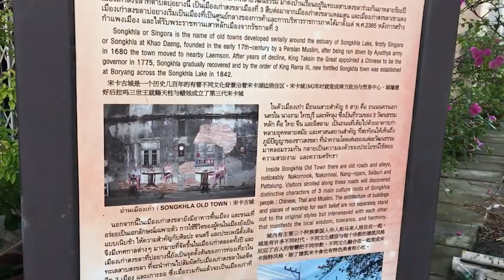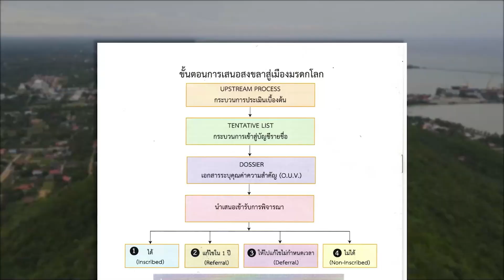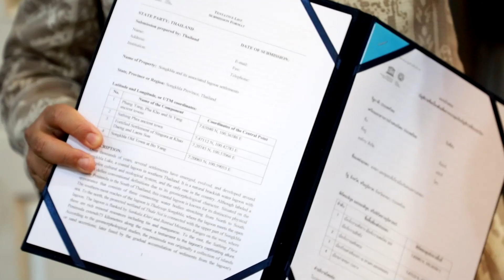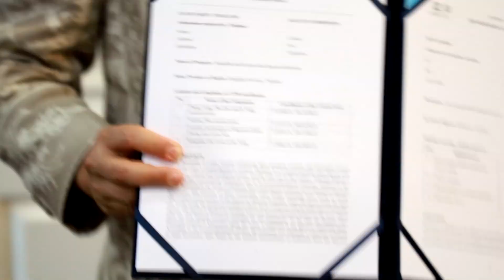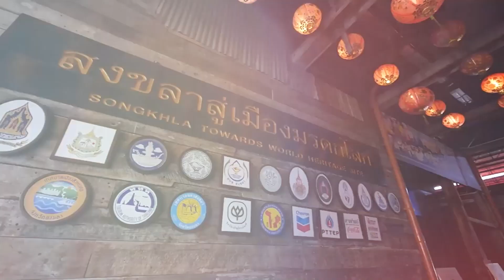การผลักดัน "สงขลาสู่มรดกโลก"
. จังหวัดสงขลา ถือเป็นเมืองสำคัญ
เป็นเมืองท่าในฝั่งตะวันออกของแหลมมาลายู เป็นเมืองแห่งเศรษฐกิจ ศูนย์กลางการค้าขายในประเทศและระหว่างประเทศ มีทรัพยากรและสิ่งแวดล้อมที่อุดมสมบูรณ์ อีกทั้งยังมีความหลากหลายทางวัฒนธรรม ทั้งอาคาร บ้านเรือนเก่าแก่ที่ยังคงอนุรักษ์ไว้ หรือแม้แต่อาหารการกิน ที่ขึ้นชื่อของจังหวัด
. การขับเคลื่อนสงขลาสู่เมืองมรดกโลก
อยู่ในขั้นตอนการเตรียมเอกสารเบื้องต้น หรือ Tentative List
เพื่อให้สงขลาได้ปรากฏชื่อในศูนย์ข้อมูลบัญชีเบื้องต้นของมรดกโลก ซึ่งเป็นการบรรจุชื่อแหล่งที่ต้องการเสนอรับการพิจารณาขึ้นทะเบียนเป็นแหล่งมรดกโลก โดยคณะกรรมการ และคณะทำงานฝ่ายต่าง ๆ ของสงขลา ได้ดำเนินการรวบรวมข้อมูล สำรวจความพร้อมของพื้นที่ รวมถึงปรับปรุง ซ่อมแซมวัตถุโบราณสถาน และแผนในการอนุรักษ์ ฟื้นฟู เพื่อทบทวนความเป็นไปได้ก่อนนำเสนอคณะรัฐมนตรีให้ความเห็นชอบต่อไป